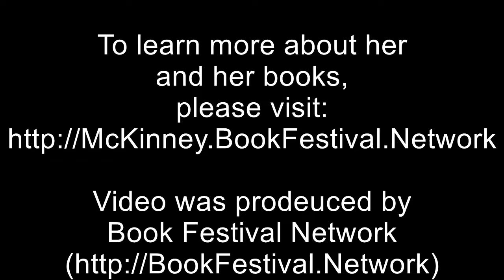Denise Bryson at McKinney Book Festival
Denise Bryson is a Texas Poet and attended the McKinney Book Festival on June 3, 2017. Here is a brief intro to her and her books. To learn more about her and her books, please